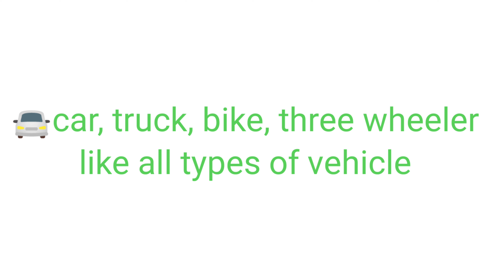WHAT is automobile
for more videos like this visit at our channel